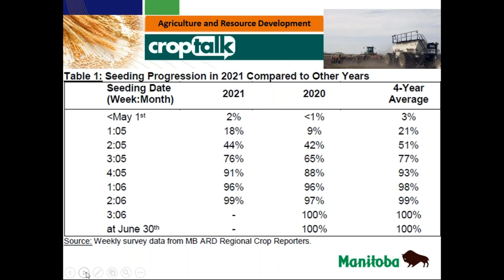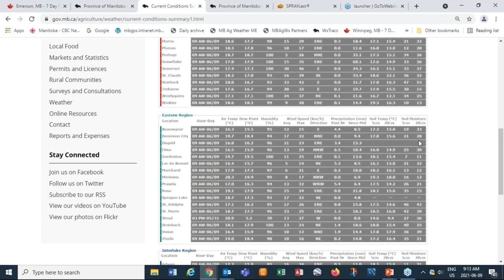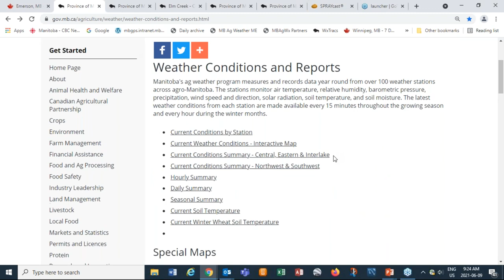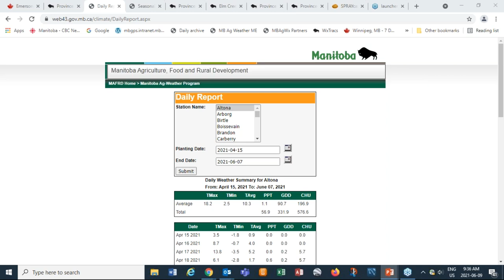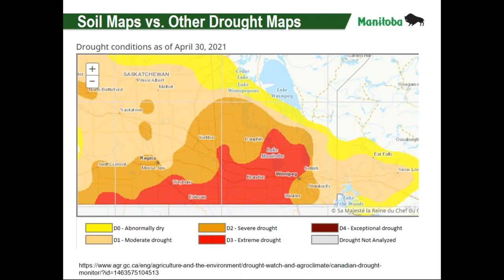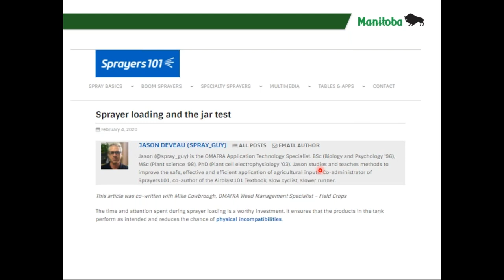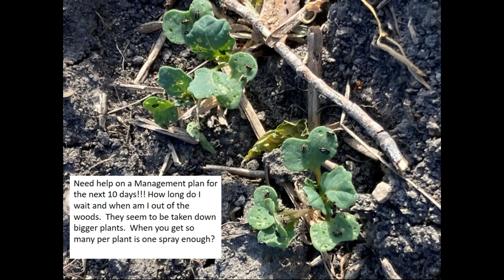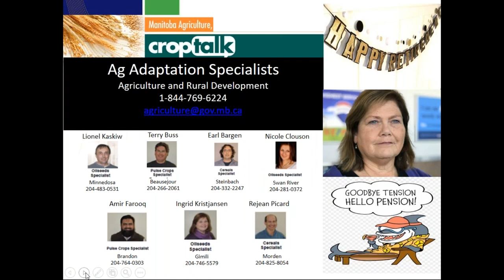CropTalk June 9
Topics covered today:
Getting Ready for Spraying
A Look Into Manitoba Ag. Weather System
Using Technology - Weather Stations - Spraycast - Drought Forecast Maps